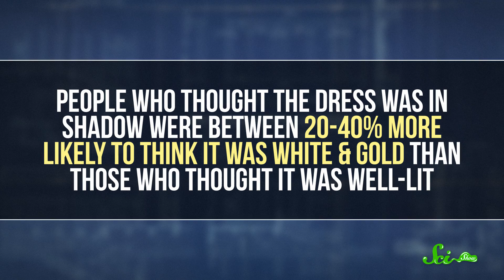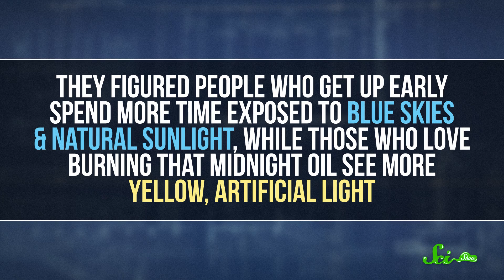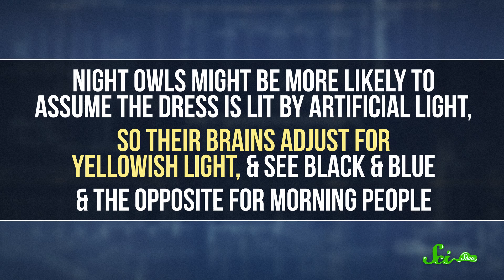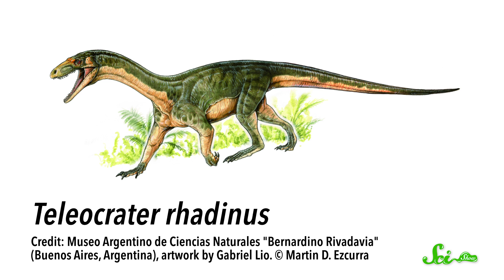The Dress: Now with Peer-Reviewed Science!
SciShow is nominated for a Webby!
Vote for us!

Researchers have an idea about how your lifestyle affects the way you see the dress, and we've identified a new ancestor to the dinosaurs!